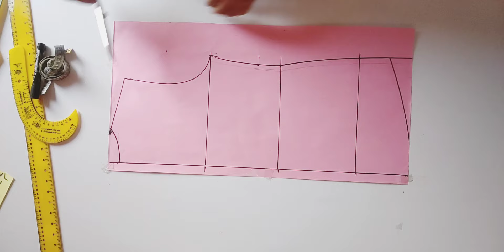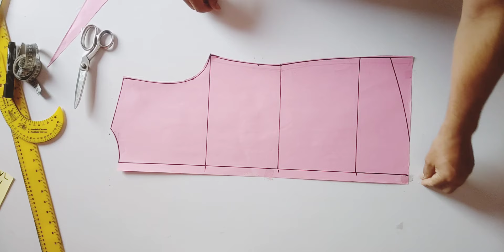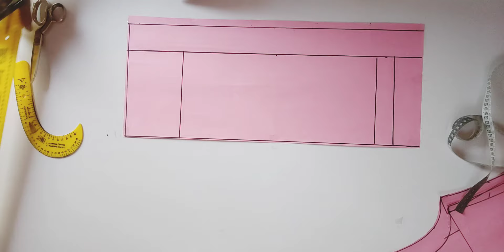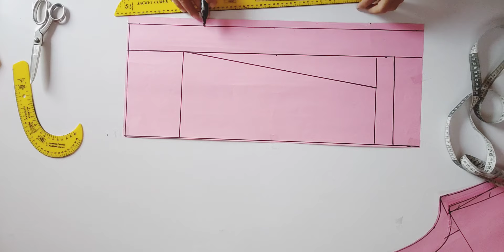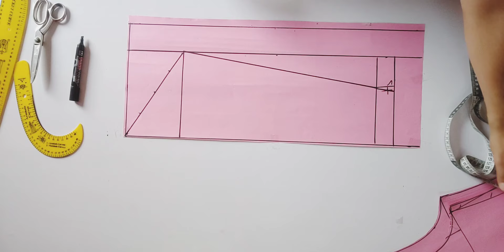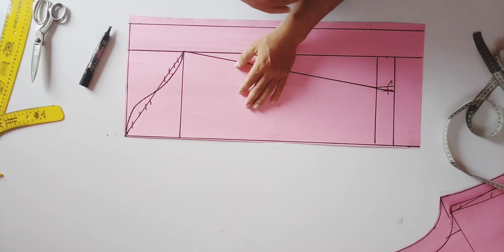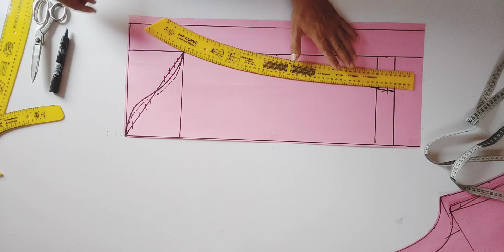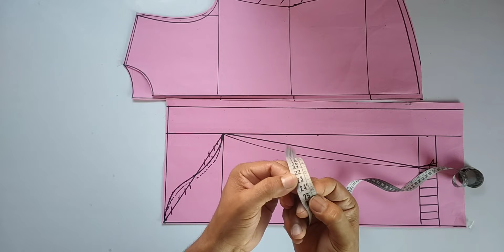الدرس الرابع👈باترون الكم وتطابق حردة الإبط مع جيروا الكم | كورس تعليم الباترون#ابويوسف_الخياط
قواعد الباترون | سر نجاح حردة الابط باترون الكم الاساسي وقواعد رسمه | تطابق جيرو الكم مع حردة الإبط.
باترون الكم: السر الخفي في عالم الحياكة
اكتشف باترون الكم الذي سيحول تصميماتك إلى تحف فنية
أبويوسفsewing الخياط
كورس تعليم الباترون والخياطه
طريقة عمل حردة الإبط،كيفية عمل باترون حردة الإبط،باترون جيروا الكم،
كيفية رسم حردة الإبط ،
 ما عليك سوى الانتساب إلى هذه القناة للاستفادة من المزايا:
سر نجاح الباترون الأساسي مع 👈 ابويوسف الخياط/دورة تعليم الباترون
السلام عليكم ورحمه الله وبركاته سأقدم لكم في هذا الفيديو شرح كامل لطريقة عمل الباترون الأساسي شرح مميز كامل وقمت برسم باترون الصدر وباترون الظهر وقدمت لكم طريقة عمل باترون الكم وكذلك شرحت لكم سر نجاح حردة الإبط وتطابقها مع جيروا الكم وعلاوتا علي ذلك قمت بتقديم طريقة عمل باترون الياقة بطريقه صحيحه وسهله للمبتدئين وقمنا قبل ذلك بشرح مفصل لهذا الفيديو بالتفصيل وقسمناها إلي عدة دروس تعليم الخياطه والباترون أو كورس تعليم الخياطه للمبتدئين قدمت لكم ما فتح الله به علينا من علم لوجه الله تعالى ماعليكم إلا متابعت الفيديو للنهايه والإشتراك فالقناة وتفعيل الجرس 🔔 اشعارات علي الكل علشان يوصلكم كل جديد دروسنا مستمره يومي الأحد والخميس من كل أسبوع .ولمن يحب مشاهدة الدروس بالترتيب إليكن الروابط الخاصة بالكورس👇